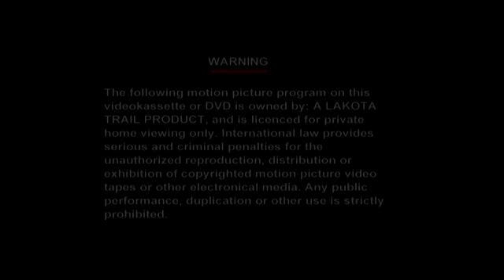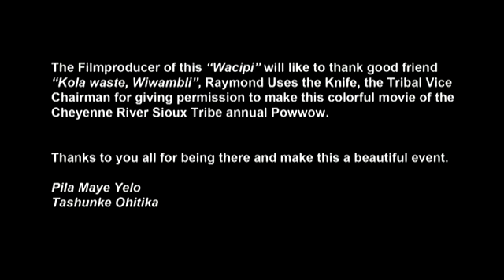Cheyenne River Sioux Tribe - Powwow Eagle Butte S.D 2005 by Kaare Vassenden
This Powwow Movie was Filmed during Laborday in 2005 Eagle Butte, South Dakota.

By that time this was the first Powwow movie made from up Eagle Butte, S.D.